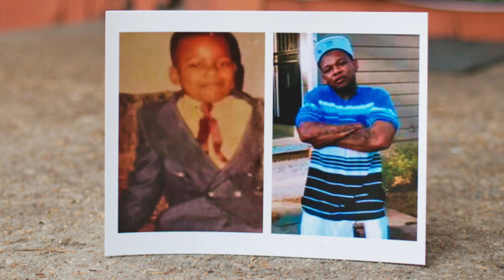Mom Learns Son Was Ran Over By Police Months Ago...WTF!!!